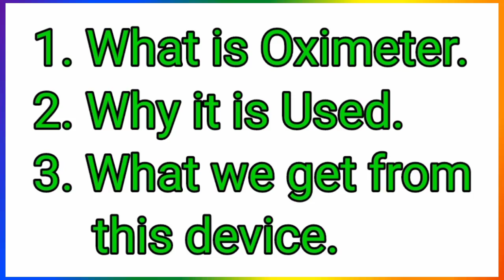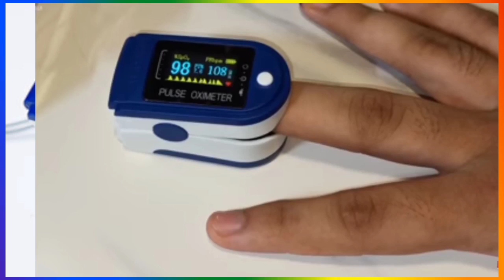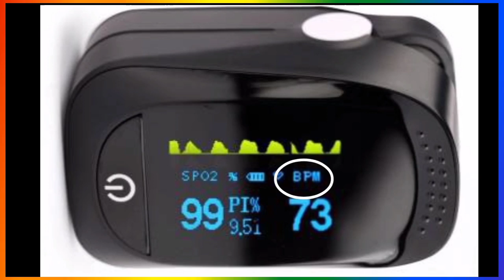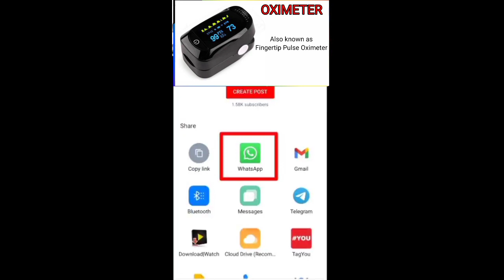2023 How to use pulse oximeter (in detail) in kannada COVID-19 Karnataka ಕನ್ನಡದಲ್ಲಿ review ಮಾಡಲಾಗಿದೆ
@instagram :- Question Papers Karnataka Buy the Finger Tip Pulse oximeter

Black Fungus Symptoms in Kannada

How to improve oxygen level of covid patients.
Normal oxygen level, all you need to know.

PI -- 0.20 Percent to 20 Percent
Normal -- 6 Percent to 10 Percent

SPO2 -- Normal - 94

BPM -- 60 Beats to 100 Beats